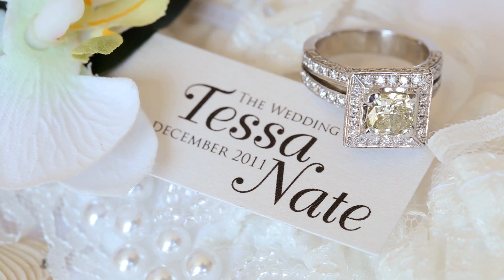Tessa and Nate, VIC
A stunning Melbourne summer  wedding (you might recognise Tessa from Home and Away!)